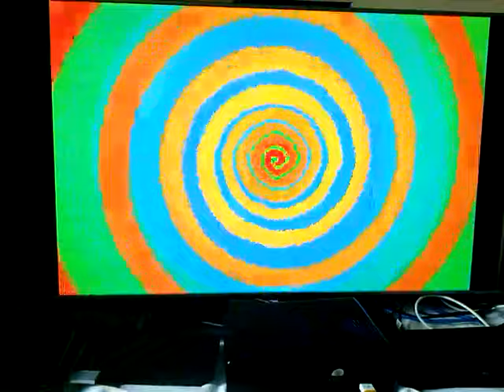Lets Play Wario Land 4 (German) Part 4: böse Pflanzen und Maschinen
Heute schließen wir die Emerald Passage ab. Wir kämpfen gegen Cractus den 2. Boss des Spiels.

Nach dem harten Kampf gehen wir zur Ruby Passage (Fabrikwelt) und da treffen wir auf bösartige Roboter, die uns mit ihren Köpfen angreifen und einige Maschinen, die uns zu Platt-Wario (eine weitere Fähigkeit) machen können. Mit dieser Fähigkeit können wir so einiges finden.